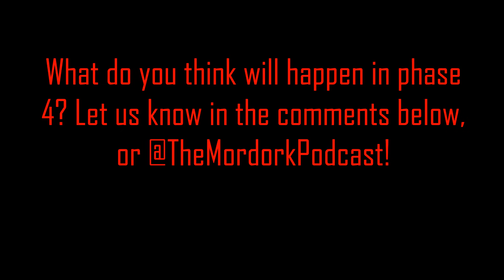The Mordork Podcast - Episode 17: The Future of the MCU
This week, Aaron and Carson talk about what marvel may do after phase 3, and what they want to see happen.